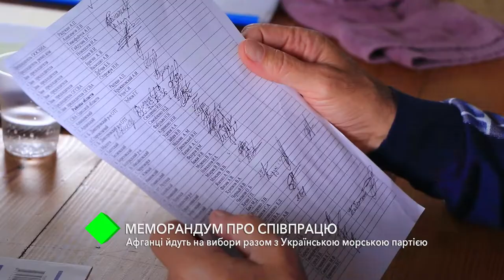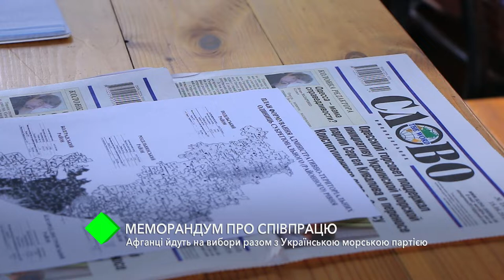Меморандум о сотрудничестве: Афганцы идут на выборы вместе с Украинской морской партии